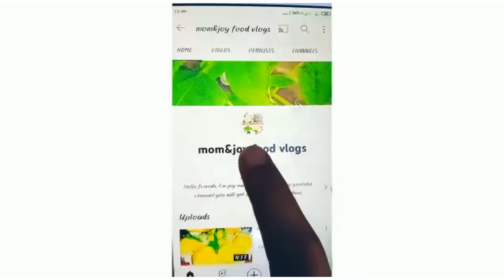raksha bandhan special mithai homemade| sweet dish recipe easy in 5 minutes| लड्डू बनाने का तरीका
Hi friends
Make this rakhi more special by making sweet at home
rakhi special mithai at home
sweet dish recipe easy in 5 minutes
लड्डू बनाने का तरीका
rakhi special mithai recipe
rakhi special mithaiyan
rakhi special mithai banane ka tarika
rakhi special mithai ki recipe
mithai rakhi special episode
rakhi ke liye special mithai
rakhi ki special mithai
rakhi special sweets at home
raksha bandhan special mithai banana
raksha bandhan special mithai kaise banaen
rakhi special sweet dish
rakhi purnima special sweet dish
rakhi special sweets recipe
special mithai for rakhi
raksha bandhan special mithai ghar per kaise banaen
ladoo recipe at home
easy ladoo recipe at home
how to make ladoo at home easy recipe
ladoo recipe at home at home
rava ladoo recipe home cooking
how to cook ladoo at home
how to make ladoo at home
suji ladoo recipe at home
suji ladoo recipe
how to make suji ladoo at home
suji laddu recipe
suji ladoo
easy suji ladoo recipe
suji ladoo recipe at home alone
suji ladoo recipe at home at home
how to make sooji ladoo at home
how to make rava laddu at home
raksha bandhan special mithai homemade